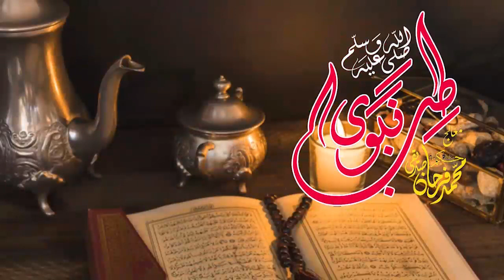Lehsan Ke Hairat Angez Fawaid | لہسن کے حیرت انگیز فوائد | Health Benefits of Garlic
Lehsan Ke Hairat Angez Fawaid | لہسن کے حیرت انگیز فوائد | Health Benefits of Garlic | Farhan Siddique

In this video I have taught you about Health Benefits of Garlic,